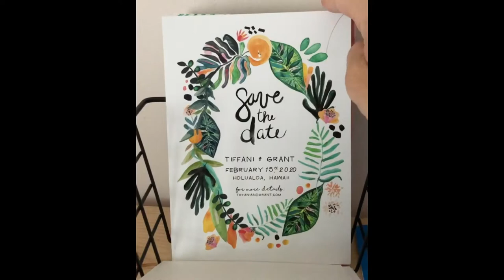Hoopla Love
Digital Booth video for NY NOW